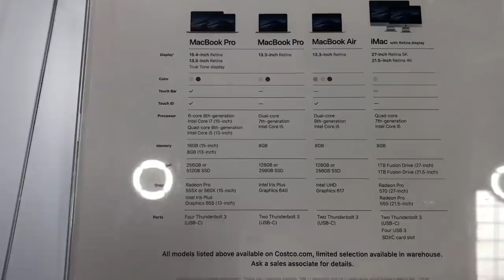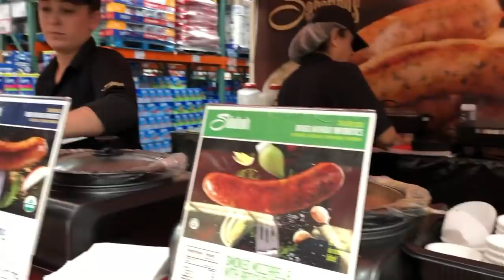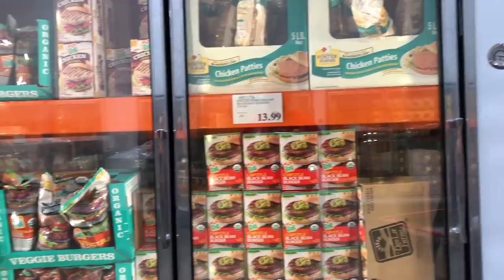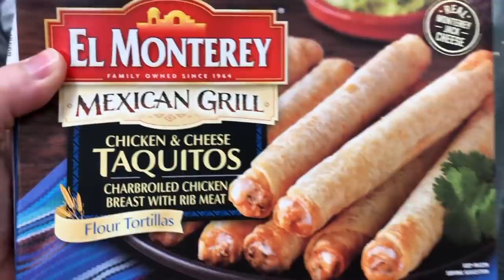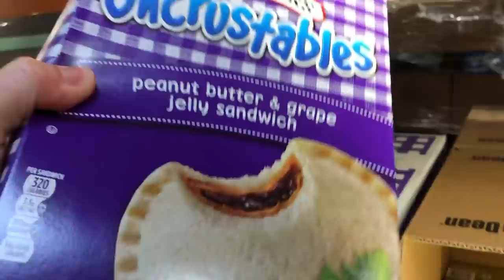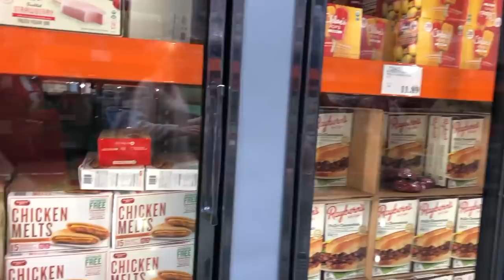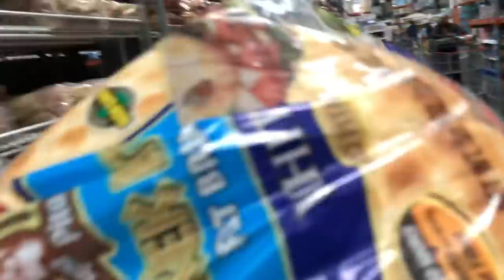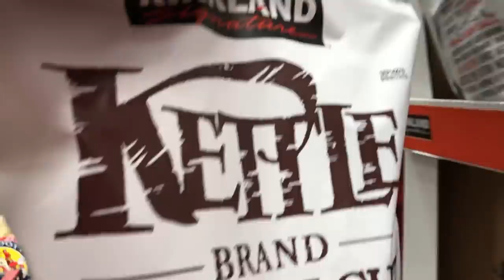Цена на продукты в Америке? Сколько тратит семья 5 человек на продукты в США? Еда в Америке.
Сколько денег тратит семья из пяти человек на продукты в Америке вы узнаете из этого видео. Сколько стоит обычная еда в США. Что мы покупаем, какие продукты в американских магазинах, цена продуктов в нашей продуктовой корзине - всё здесь.